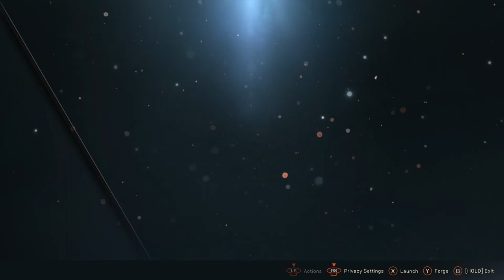ANTHEM Walkthrough Gameplay Part 1 - Intro Ranger Gameplay (Xbox One X)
Anthem is an upcoming online multiplayer action role-playing video game being developed by BioWare and published by Electronic Arts. The game is slated for a worldwide release for Microsoft Windows, PlayStation 4 and Xbox One on February 22, 2019.

Upon an unfinished world, humanity struggles to survive in a savage environment full of diverse threats. Equipped with incredible Javelin exosuits, a faction known as the Freelancers seeks to tip the balance in mankind’s favor.